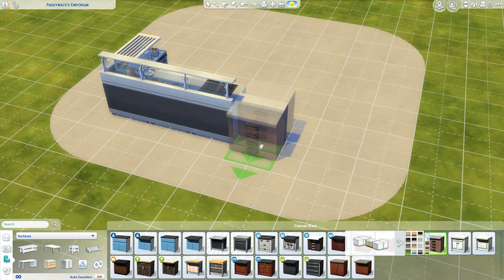ICE CREAM STAND | The Sims 4 - Stardew Valley Build Series | No CC 🍨 🍧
(っ◕‿◕)っ♥

You guys can look forward to brand new builds every weekday until we finish recreating everything! 😄

‼️ DOWNLOAD LINKS WILL BE AVAILABLE SOON ‼️

Inspired by Stardew Valley by the amazing Eric Barone aka: ConcernedApe

and

MUSIC

° Intro/Outro - A Long Cold | Riot
° Background Music ↓

GRAPHICS